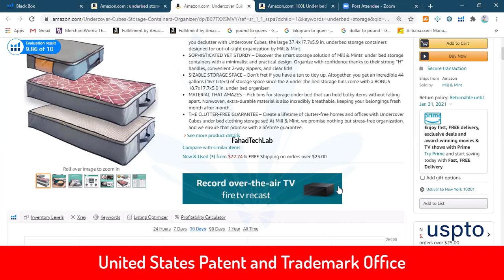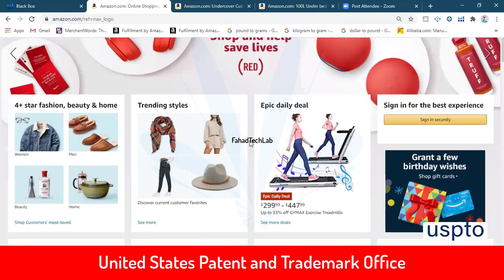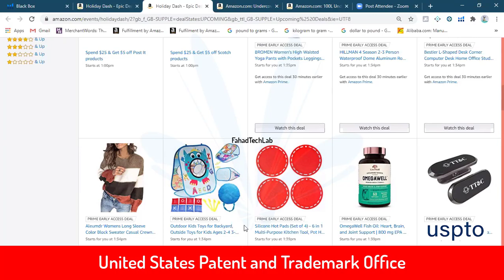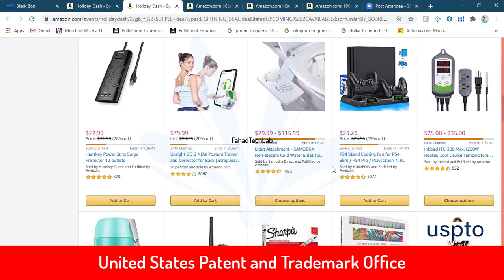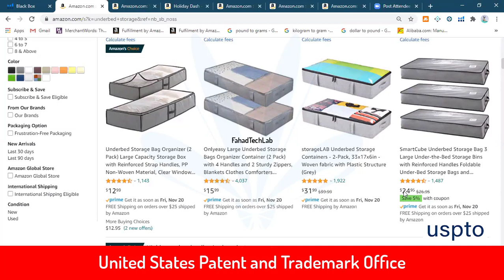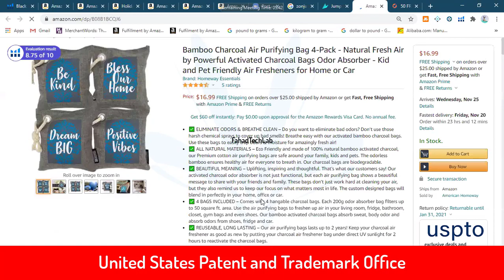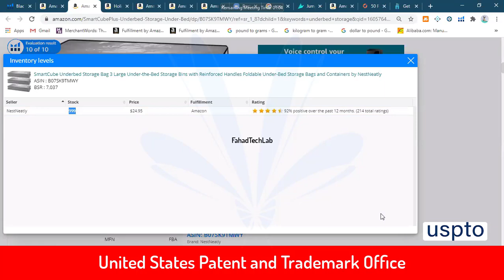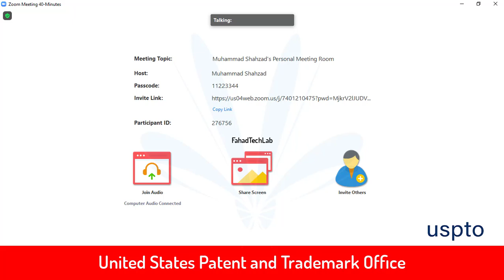LIGHTENING DEALS What is a lightning deals Youtube